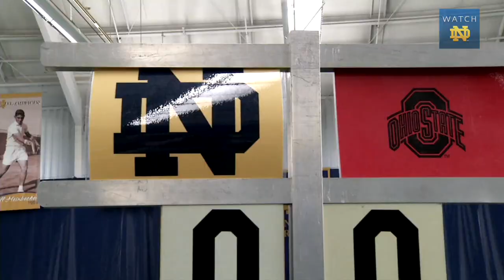MTEN - Wired vs. Ohio State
Head Coach Ryan Sachire was wired for the #10 Irish tennis team's close loss to #1 Ohio State on Saturday.